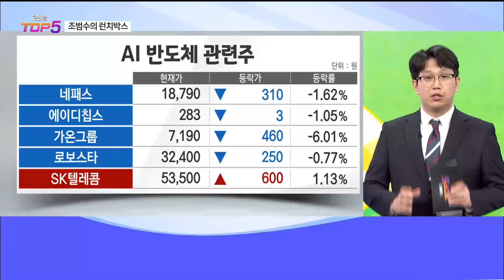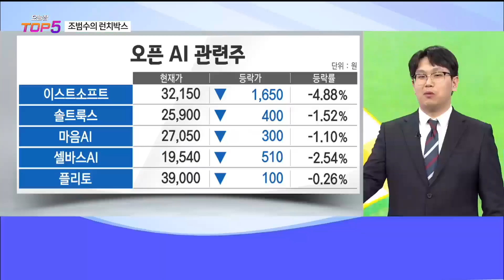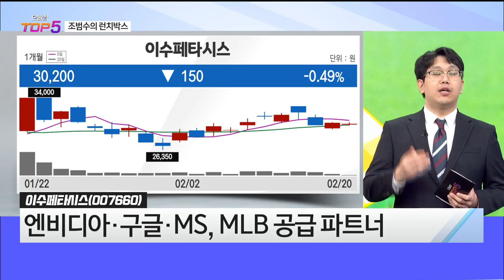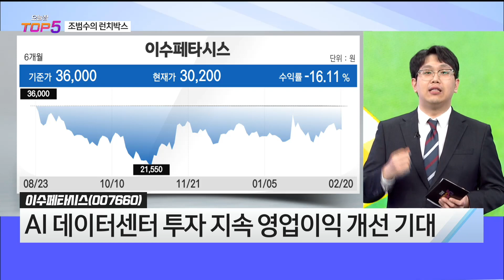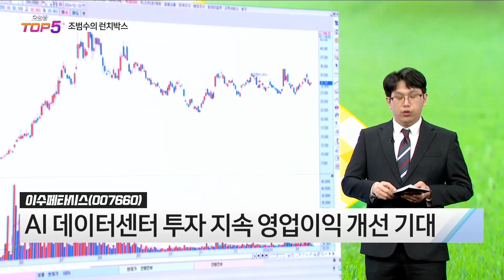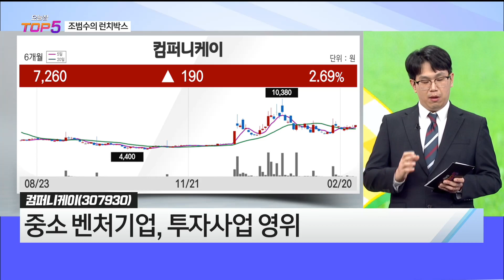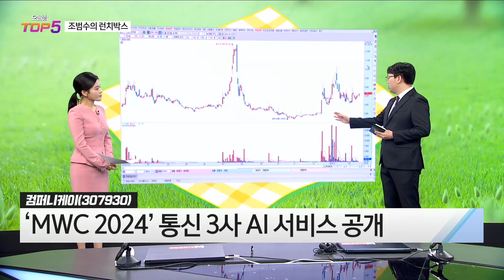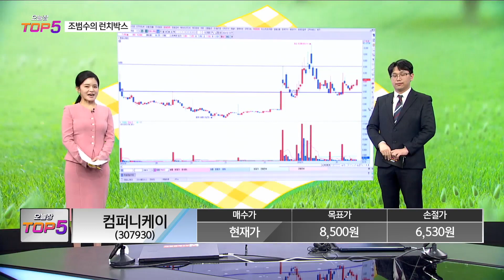[조범수의 런치박스] 이수페타시스, 컴퍼니케이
진행:여도은 출연: MBN골드 조범수 매니저